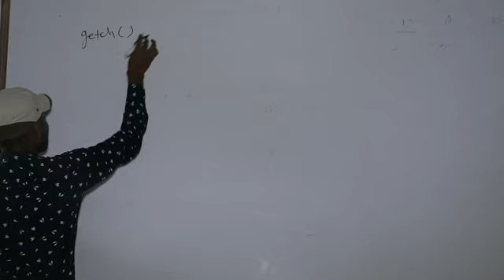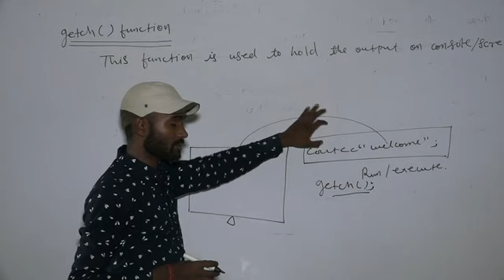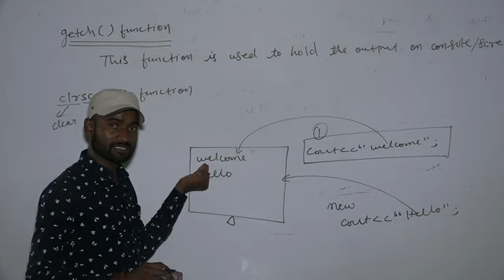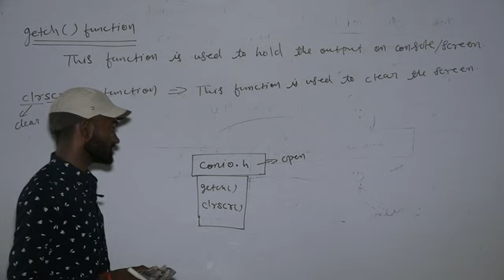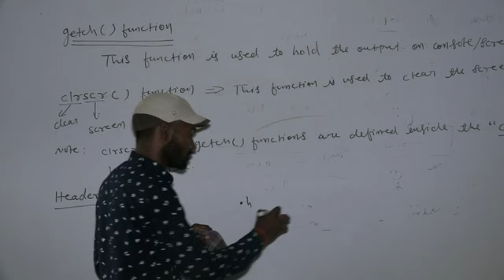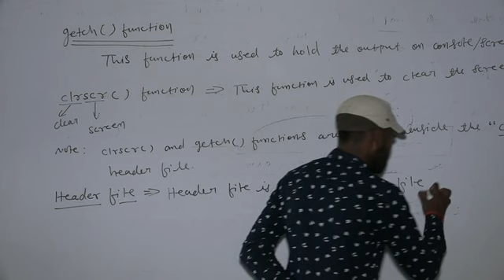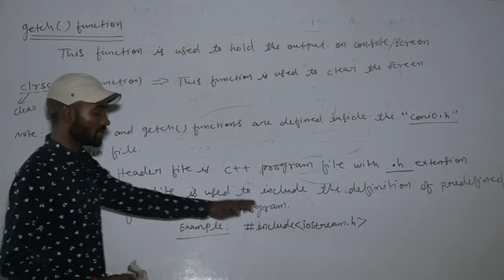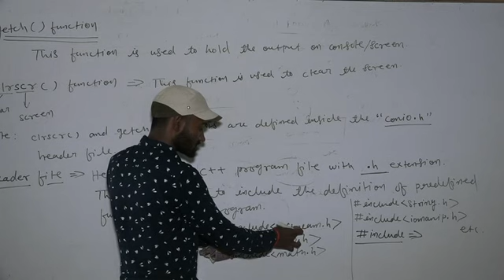CMS_Computer Science_Class XII_Video 09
Computer Science#getch  function#Geeta Science Inter